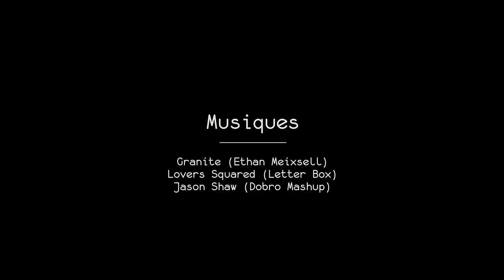Fabrication d'une voiture ballon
Ce petit bolide en contreplaqué est propulsé par un ballon de baudruche.